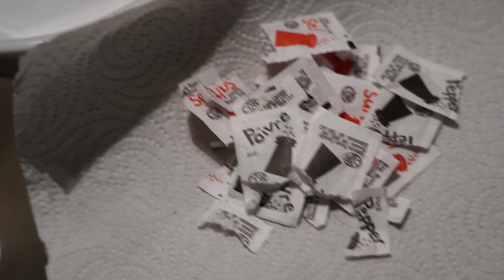Canada 2022: Cooking In Montréal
Shopping @ Marché Jean-Talon and making dinner tonight in our tiny little apartment kitchen